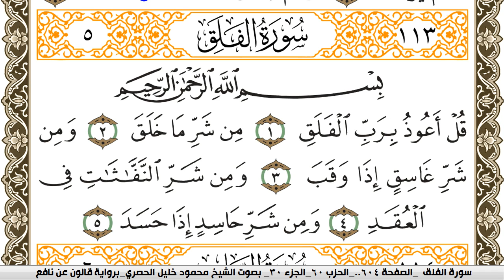سورة الفلق مكتوبة محمود خليل الحصري Surah Al Falak برواية قالون عن نافع